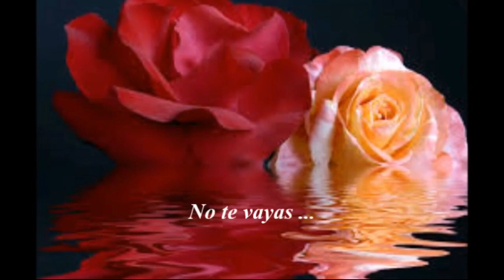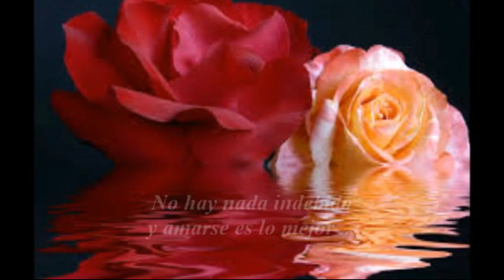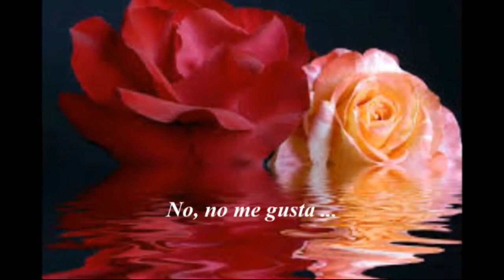I dont like sleep alone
Hermosa canción de Paul Anka acompañada de su letra.

I dont like to sleep alone

I don't like to sleep alone
Stay with me
Don't go
Talk with me for just a while (in this line I don? hear "for")
So much of you to get to know
Reaching out touching you
Leaving all the worries behind
Loving you the way I do
My mouth on yours and yours on mine
Marry me
Let me live with you
Nothing's wrong and love is right
Like a man says in his song
Help me make it through the night
Loneliness can get you down
When you get to thinking no one cares
Lean on me
And I'll lean on you
Together we will see it through
No, I don't like to sleep alone
It's sad to think some folks do
No one does
Do you?
In the last verse you write:
No one does
Do you?
But they sing only:
I don? like to sleep alone
No one does
Do you?